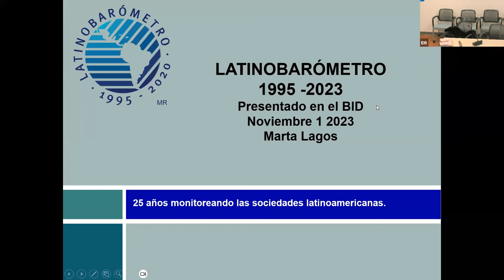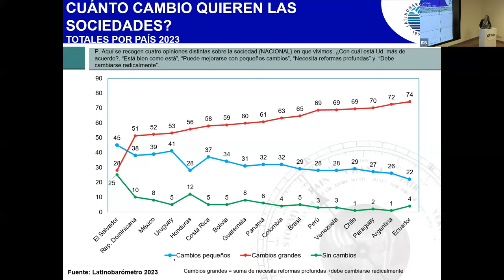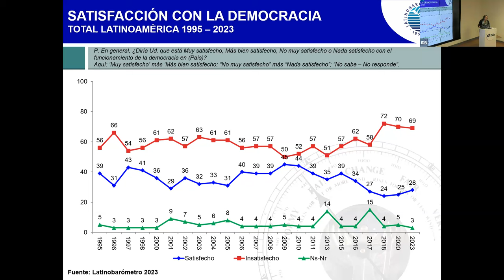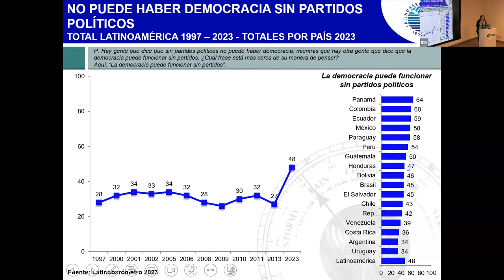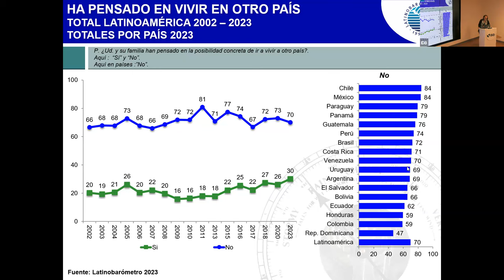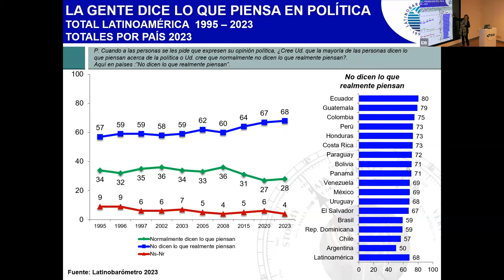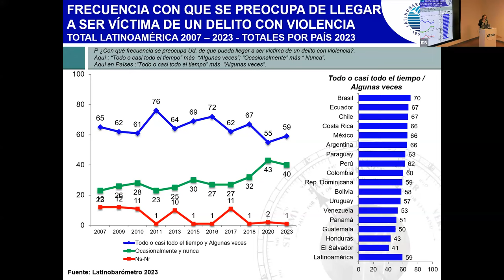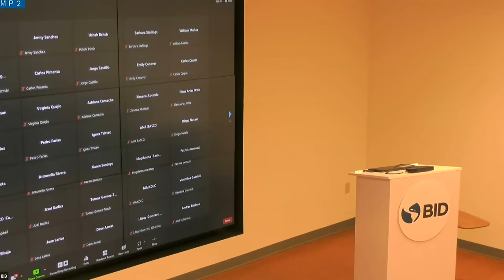Presentación Resultados Latinobarómetro 2023 | Marta Lagos (Latinobarómetro & MORI Chile)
Marta Lagos, fundadora de Latinobarómetro y MORI Chile, presenta los resultados del Latinobarómetro 2023. No te pierdas esta interesante presentación.